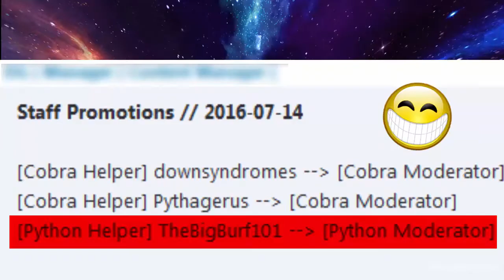ViperHCF - A Trip Down Memory Lane!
Basically I was contacted by an owner of this server who I have worked with before to come on check it out, I was greeted by himself & other staff members who I know and have previously worked with. I got offered a staff position in which I accepted :D

I was later promoted within 2 weeks to moderator. I continued to staff and begun to get more known and liked from the community & staff team. month down the track I was demoted for "inactivity"

I thanked them for the position they gave me and went on my way. I recently saw my MC server list that Viper had a different MOTD displaying a different servers network name :O

I Decided to go the the forums and there are some pretty big changes, so i've made this video as kinda like a little tribute video from my time with ViperHCF

If you're reading this and watched my video, thanks hope you enjoyed :)